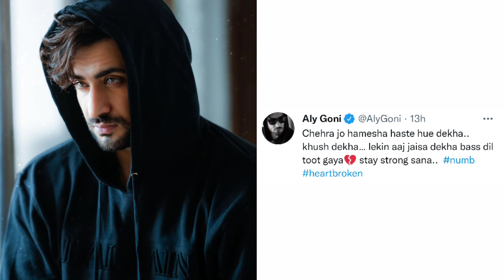Aly Goni Badly Crying at Shehnaaz Gill's Condition at Sidharth Shukla Final Journey